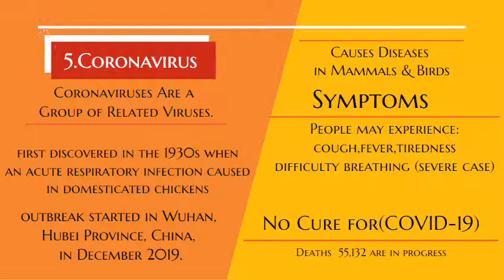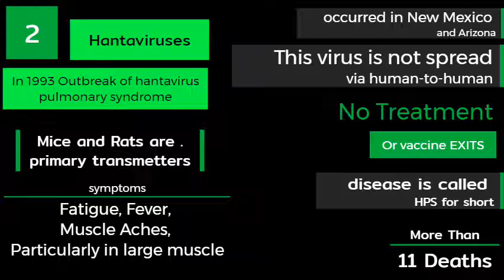Deadly virus around the world#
TOP deadly viruses in the world || interview solutions to questions asked in IAS Civils exams and other interviews